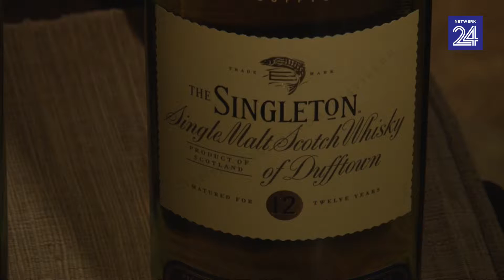Skotse whisky wat smelt in jou mond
Donald Colville een van die wêreld se voorste kenners op Skotse whisky verduidelik hoe Singleton Sunray Skotse whisky proe wat nie beperk is tot 'n spesifieke jaar nie.